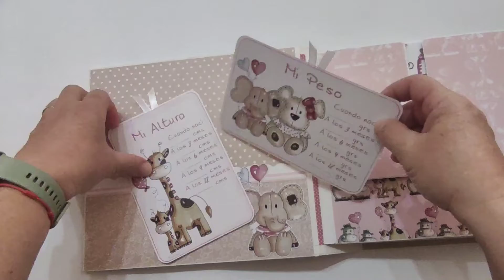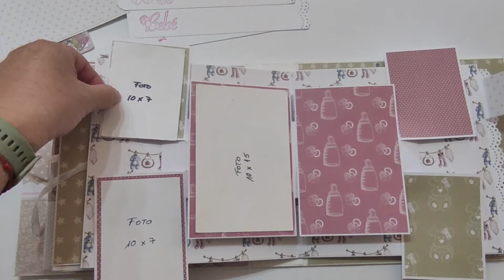Álbum de fotos para Carlota